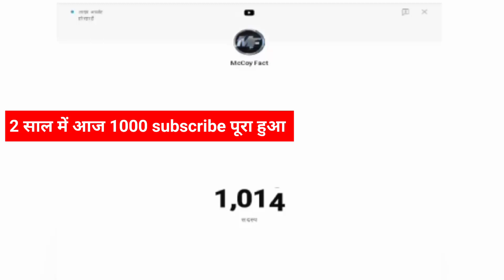2 साल रात दिन मेहनत करने के बाद l आप सभी को Thank you 🙏🙏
Your Query
how to get your first 1000subscribers
how to get 1000subscribers on youtube
1k sub hone ki khushi me bua bhatija ne gya song
1000subscribe hone ke baad
play free fire with keyboard and m..

Northumberland county
Poison Garden
World's Deadliest Garden
dangerous plants